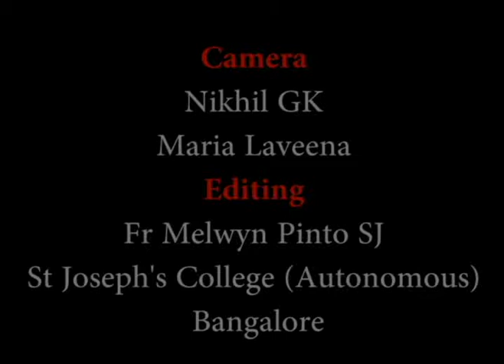Christmas Message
A message on the occasion of Christmas by the Jesuit Provincial of Karnataka-Fr Francis Serrao, SJ.

A call to put  Jesus back into christmas.